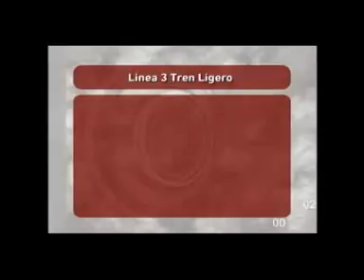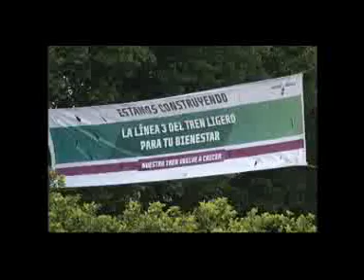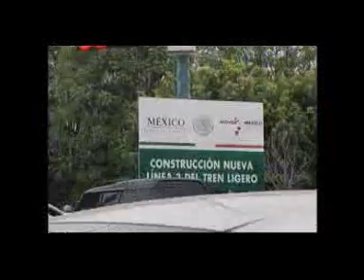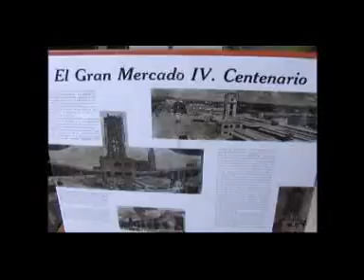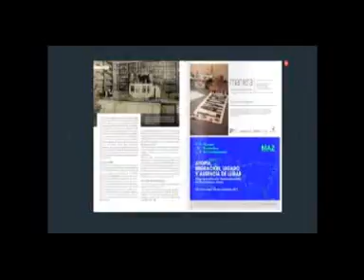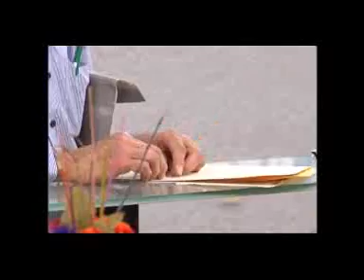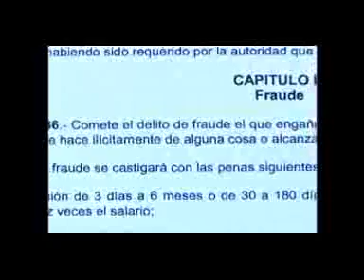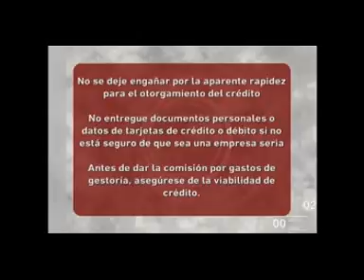Noticias de verdad 07 08 14